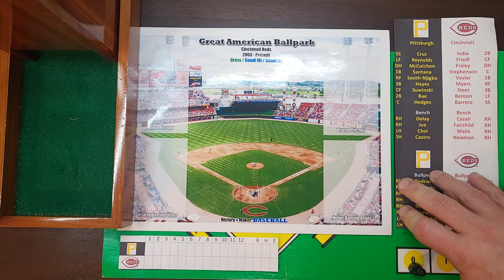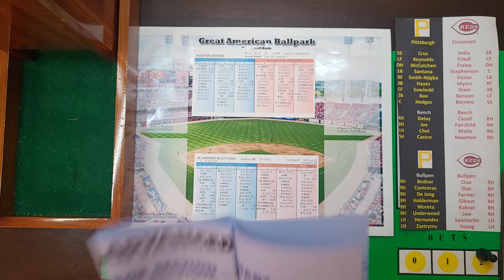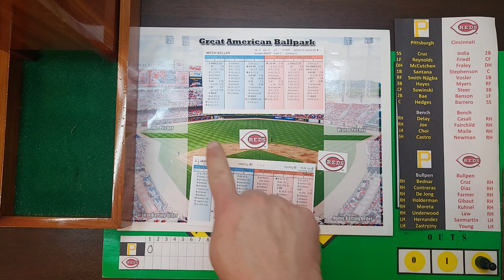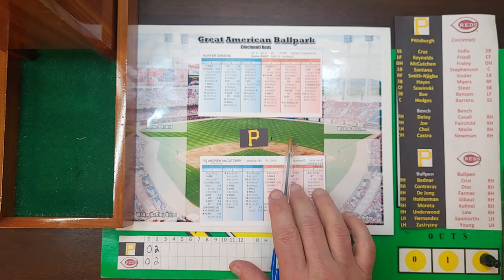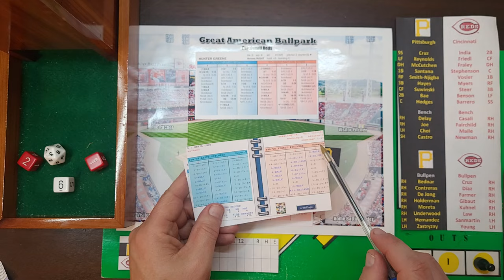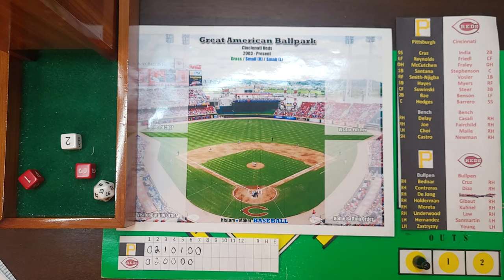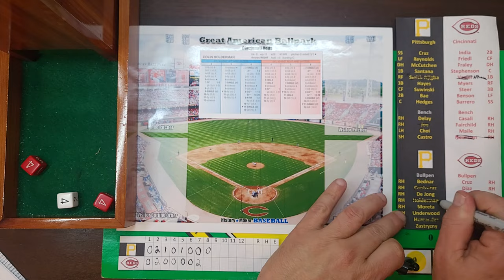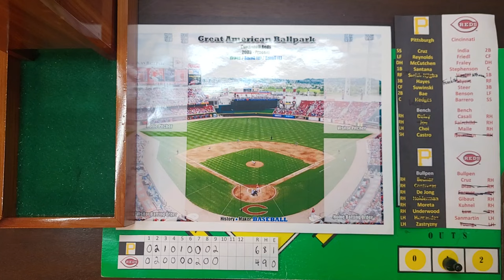Strat-O-Matic Super Advanced Slow Playthrough